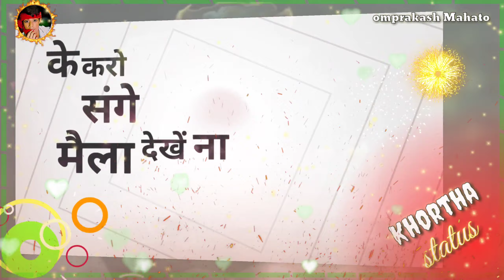💞 Khortha love WhatsApp status||Khortha hit song||Jharkhand raej gote hilay dele re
Hello friends

Welcome to My status channel

Iss channel me aapko daiy er khortha .hindi💕
,nagpuri💕 aur bahut sare status videos
daily milenge👍👍👍

Daily iss tarah ki video pane ke liye please👍
Khortha full screen whatsapp status videos.new
Khortha WhatsApp video, khortha status, new
Khortha status, sad khortha status, new khortha sad whatsapp status, full screen whatsapp status.
sad whatsapp. old is gold, old song status video.old song song, old song khortha status video oldkhortha status, khortha status, nagpuri status new hindi WhatsApp status video Full screen khortha
status, full screen sad whatsapp status, khortha
status full screen video, khortha status sad, sad
 Khortha status, satish das new video, satish das,Khortha status, full screen s atis das status video.Khortha full screen whatsapp status videos,new
Khortha status, sad Khortha status. new khortha
sad whatsapp status, full screen whatsapp status.

sad whatsapp, old is gold, old song status video.

old song song, old song khortha status video old
Khortha status, khortha status, nagpuri status,new
hindi Whats App status video full screen khortha
Khortha status, satish das new video, satish das

Khortha status, full screen satis das status video.

Manoj Dehati khortha video, new Manoj dehati
song. Manoj Dehati new khortha video new khortha
status, new khortha, khortha, khortha romantic
status, Life status, rOMantic khortha status, khortha

love status, khortha love story.love song, silent lover.

silent lover status, killer khortha status, attitude
status, attitude boys status, trending khortha status,

Khortha trending status hindi trending status.

trending status, trending searches, trending status

Search, all in one status channel.
criticisM, COMMents, teaching scholarship, news
copyright statute that might otherwise be infringing.Nonprofit educational and personal use tips